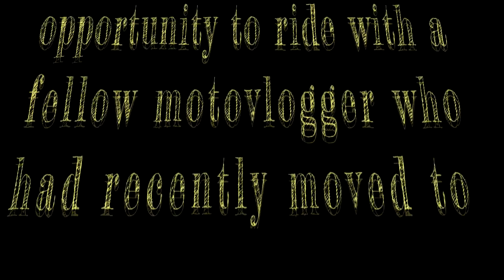The Legend of Chico Flaco Moto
My Bike: 2009 Yamaha YZF-R6S with Two Brothers Full Exhaust
My Helmet: ICON Spaztyk Gold
My Leather Jacket: River Road Race Vented Leather
My Mesh Jacket: Cortech GX Sport Air 3.0
My Boots: TCX Rush WP

My Helmet Camera: GoPro Hero 4 Black w/Sandisk 64GB Extreme Gold
My Face Camera- GoPro Hero 3+ Silver w/Lexar 64GB 633X h
My Mic: Sony ECMCS3 Omnidirectional Stereo Microphone
My Software: Sony Movie Studio 13 Platinum